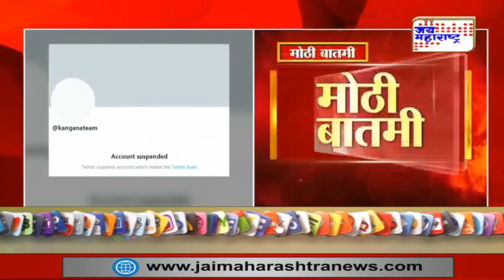Kangana Ranaut | अभिनेत्री कंगना राणावतचे ट्विटर अकाउंट सस्पेंड | Marathi News